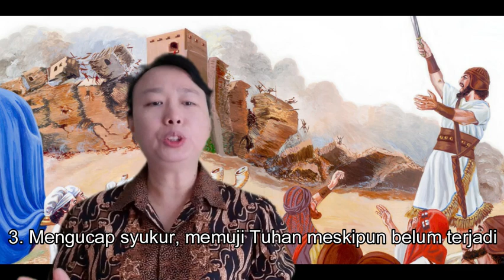RH Bonti 31 Maret 2021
Bangsa Israel sudah tiba di perbatasan tanah yang Tuhan janjikan kepada mereka. Dengan iman, mereka merayakan Paskah dan terlindungi dari tulah yang menimpa anak-anak sulung orang Mesir. Dengan iman, mereka dibebaskan dari perbudakan di Mesir, Dengan iman, mereka melintasi laut Teberau. Sekarang, dengan iman mereka akan memulai menduduki tanah perjanjian dengan menyaksikan tembok Yerikho runtuh. Bagaimana iman bisa melakukan sesuatu yang diluar nalar manusia?Mari kita ikuti RH Bonti hari ini bersama Pdt. Agnes. Tuhan memberkati kita semua.

GKI BONTI
RH BONTI
RENUNGAN HARIAN